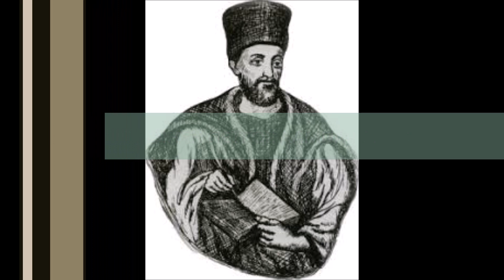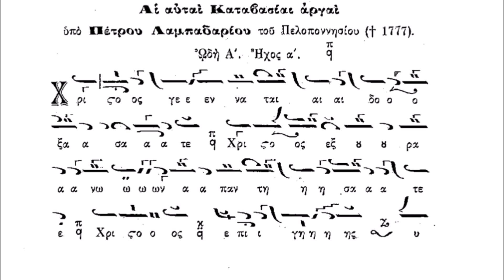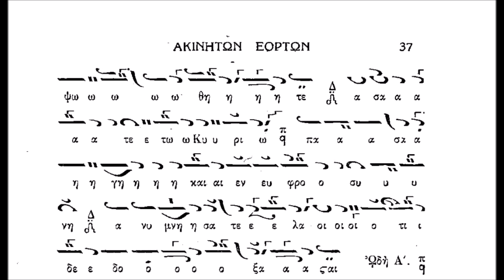ΚΩΝΣΤΑΝΤΙΝΟΣ ΠΡΙΓΓΟΣ-ΧΡΙΣΤΟΣ ΓΕΝΝΑΤΑΙ (ΑΡΓΟ ΠΕΤΡΟΥ) ΗΧΟΣ Α'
ΠΡΟΚΕΙΤΑΙ ΓΙΑ ΤΟΝ ΠΡΩΤΟ ΣΤΙΧΟ ΤΩΝ ΑΡΓΩΝ ΚΑΤΑΒΑΣΙΩΝ ΤΩΝ ΧΡΙΣΤΟΥΓΕΝΝΩΝ ΧΡΙΣΤΟΣ ΓΕΝΝΑΤΑΙ ΣΕ ΗΧΟ Α' ΣΕ ΜΕΛΟΠΟΙΗΣΗ ΠΕΤΡΟΥ ΛΑΜΠΑΔΑΡΙΟΥ (+1777)

Η ΗΧΟΓΡΑΦΗΣΗ ΠΡΑΓΜΑΤΟΠΟΙΗΘΗΚΕ ΣΤΟ ΛΟΥΤΡΑΚΙ ΤΟ ΕΤΟΣ 1958 ΑΠΟ ΤΟΝ ΚΩΝΣΤΑΝΤΙΝΟ ΛΑΝΤΙΚΑ.

ΤΟ ΜΟΥΣΙΚΟ ΚΕΙΜΕΝΟ ΠΡΟΕΡΧΕΤΑΙ ΑΠΟ ΤΟ ΜΟΥΣΙΚΟ ΒΙΒΛΙΟ ΜΕ ΤΙΤΛΟ "ΜΟΥΣΙΚΟΣ ΠΑΝΔΕΚΤΗΣ ΤΟΜΟΣ ΤΡΙΤΟΣ ΕΙΡΜΟΛΟΓΙΟ"
ΑΠΟ ΤΗΝ ΑΔΕΛΦΟΤΗΣ ΘΕΟΛΟΓΩΝ «ΖΩΗ»